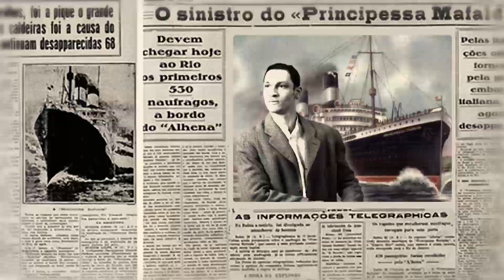Lario - De bota a bota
Anunciante: Rafaela Alimentos S.A.
Agencia: Craverolanis
Productora: Casta Diva